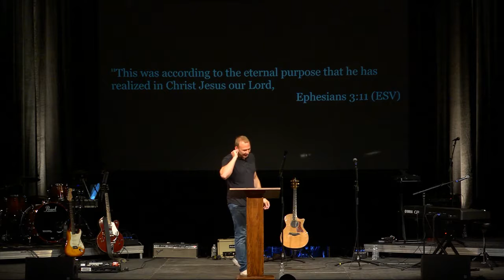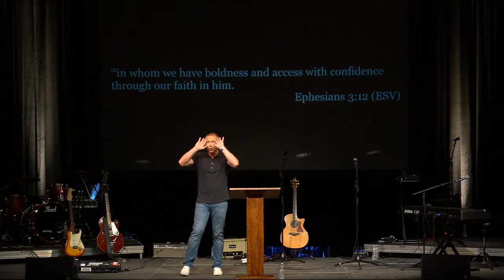The Book of Ephesians: Gospel-Centered Suffering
Greg Breazeale speaks on Ephesians 3:1-13.